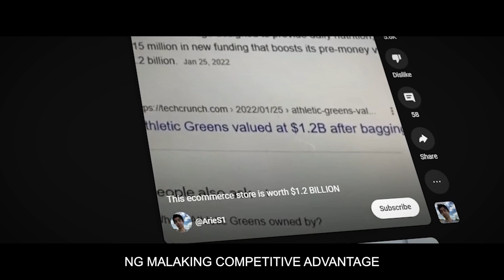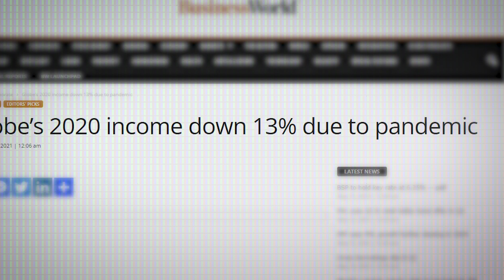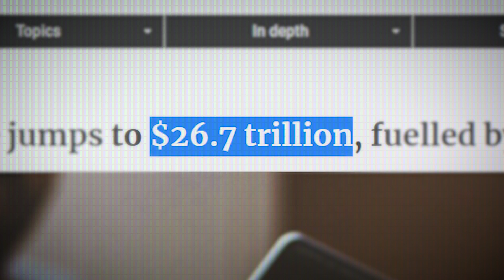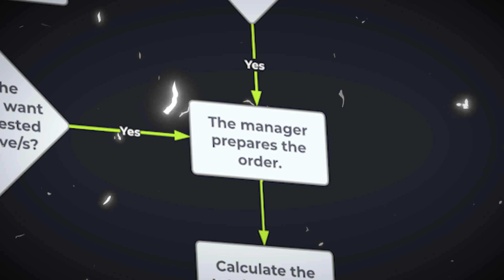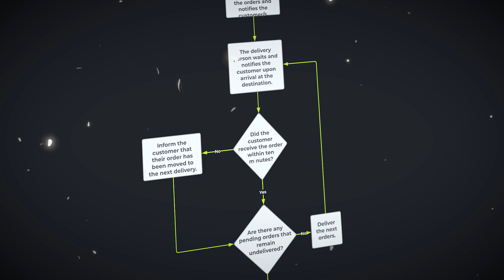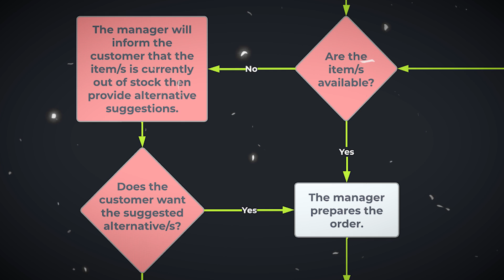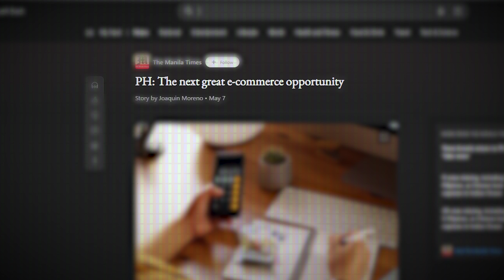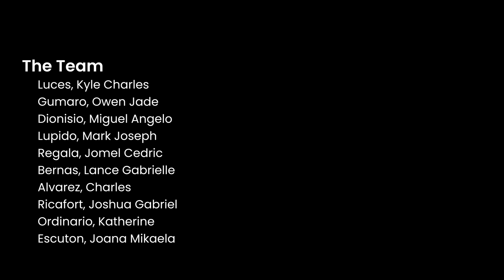E-Commerce: The Greatest Inaction Bias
Welcome to a unique and exciting video on my channel!
As someone who usually shares captivating music videos, today I want to take you on a journey into my other passion: videography.